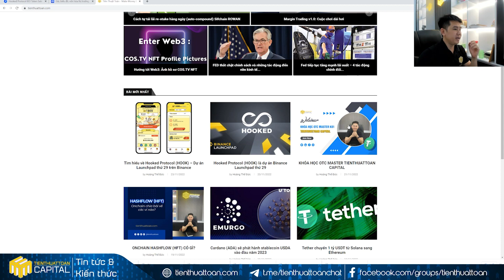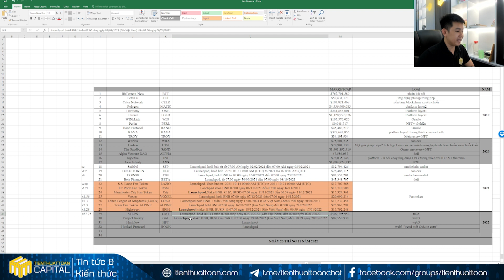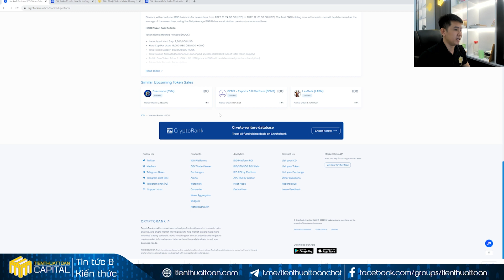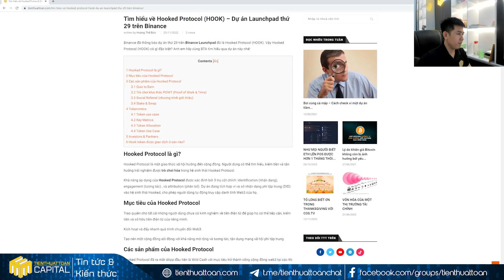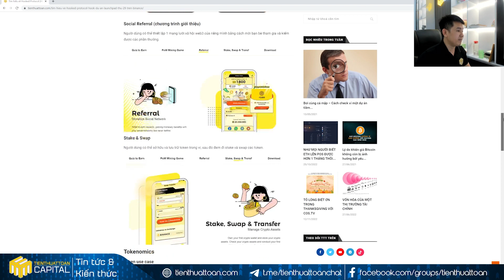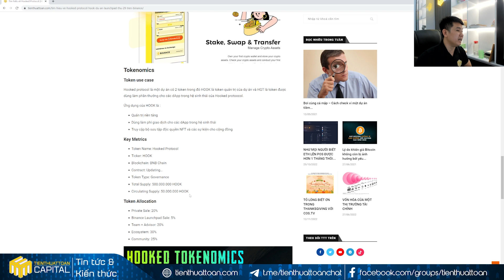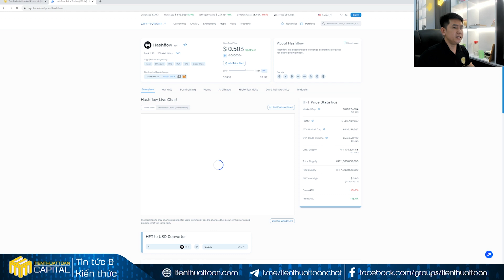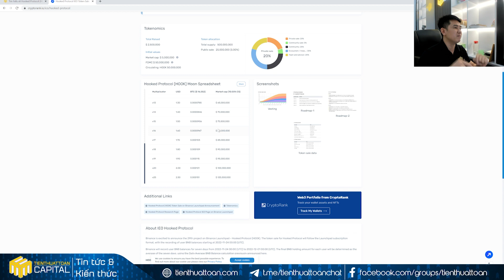540- IEO lần 29- launghpad Hooked Protocol (HOOK)- Trend mới lúc thị trường đổ lửa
Đăng Ký Ủng Hộ Team